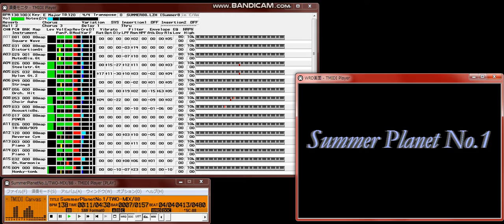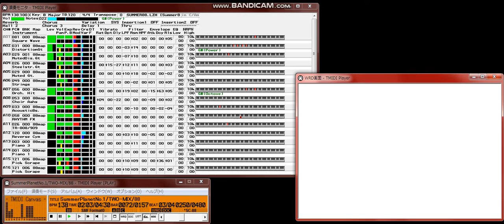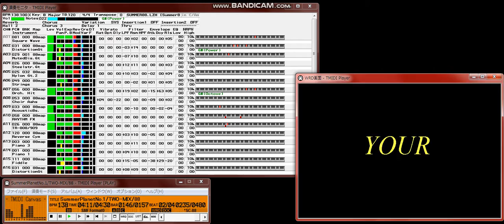【MIDI再生】TWO-MIX／SUMMER PLANET No.1 ※オフボーカルバージョン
【  曲    名  】Summer Planet No.1
【　作曲者名　】高山みなみ(TWO-MIX)
【　作詞者名　】永野椎名(TWO-MIX)
【アーティスト】TWO-MIX
【データ作成者】SYUN
【データ形式  】SMF Format 0（A Port Only）
【 作成ソフト 】Cakewalk Professional Ver.6.0
【対 応 音 源 】SC-88(VL)以上
【圧 縮 形 式 】LHA
ダウンロードありがとうございますm(_ _)m

TWO-MIXの8thシングル｢Summer Planet No.1｣です
題のとおりめちゃ夏色の曲です

88用の音色をいくつか使ってます
55マップで聞いてみましたがいくつか鳴らない音がありだいぶ違うので
逆に冷えてしまうのでお勧めしません(^^;)

WRDは
  TMIDI Player Ver.3.3.4
  Decoplay v2.0 for Win & WRD Window Extension v1.4(DPWWRD.dpx)
で確認しています

--いいわけ(^^ゞ--
生ギターでソロがあるのは初めてなので
？な部分があるかもしれません……ｱｼｶﾗｽﾞ……

ご意見ご感想などお待ちしていますm(_ _)m

Filename:Summer88.lzh                                   SYUN
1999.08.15